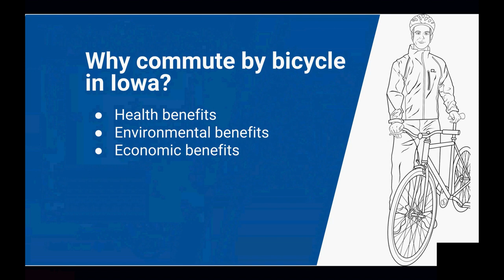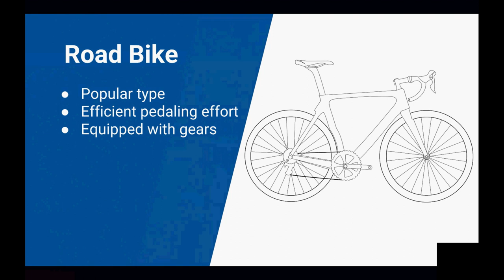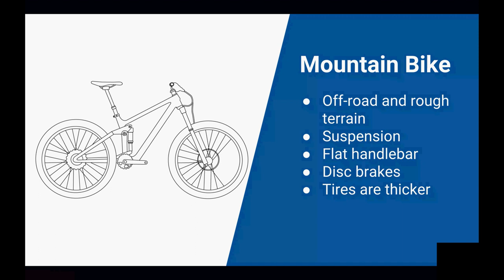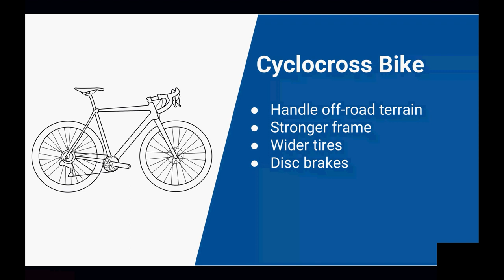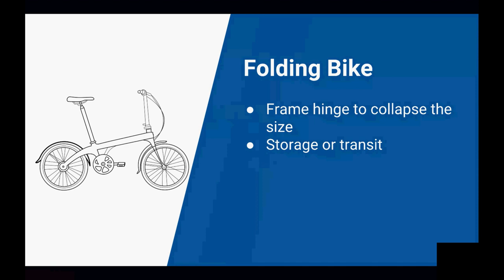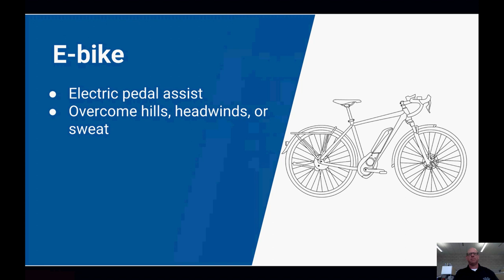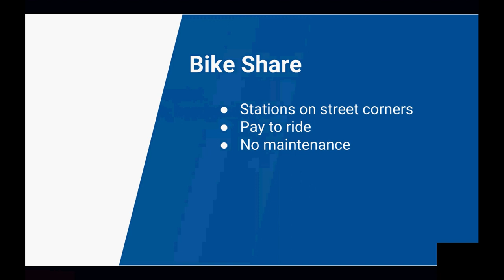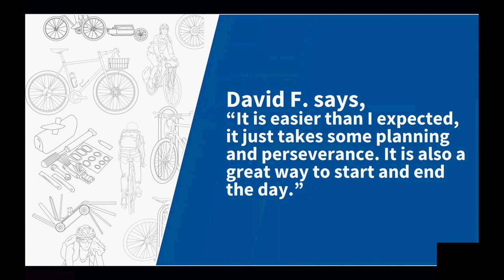Bike to Work Iowa Webinar 1: Choosing a Bicycle